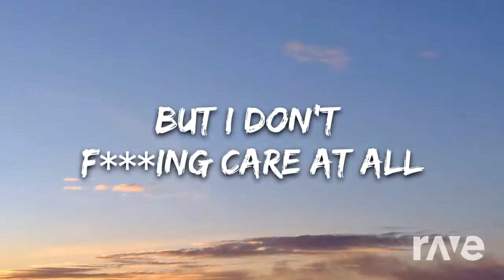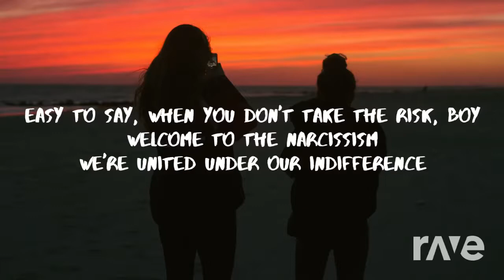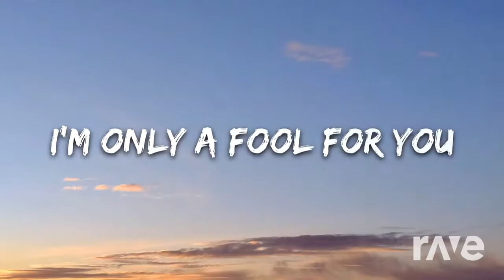Idfc x Sick Boy Mashup